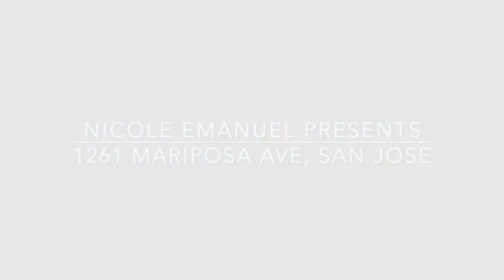COMING SOON! 1261 Mariposa Avenue Walk Through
Tastefully updated with craftsman touches! You will fall in love with this gorgeous home on a tree-lined street in quaint Shasta Hanchett Park! Meticulously maintained details throughout boast old world charm. You will have plenty of space to unwind in the spacious living room with a cozy fireplace and built-ins. Separate formal dining room has adorable built-in shelves and light fixture. Updated chefs kitchen features 5-burner gas range, granite countertops, plenty of storage and a breezeway to the long gated driveway. The quaint hall bathroom features a clawfoot tub and shower and craftsman tile work. The long hallway provides storage and allows for plenty of privacy and leads to each spacious bedroom. The huge master suite features barn door leading into an updated bathroom, large closet and a slider with views of the backyard. You can relax and unwind in the recently landscaped back yard with grass area, fruit trees, outdoor oven and a recently rebuilt garage. Additional features include electronic gate, air conditioning and a partial basement for storage. Well located close to the new Google Campus, shops on The Alameda, downtown San Jose and commute corridors.